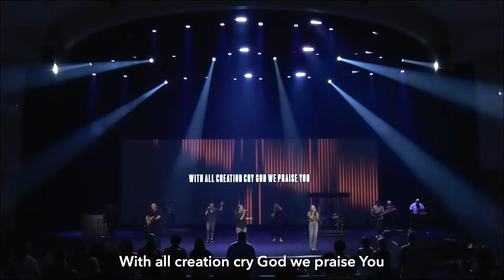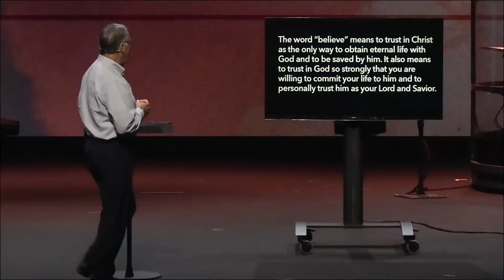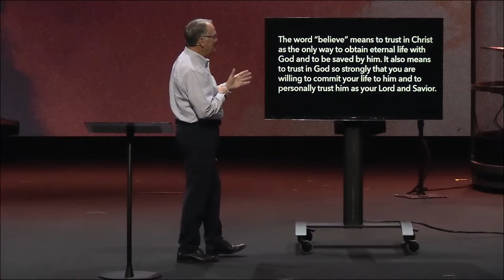July 28, 2024 | Contemporary Service